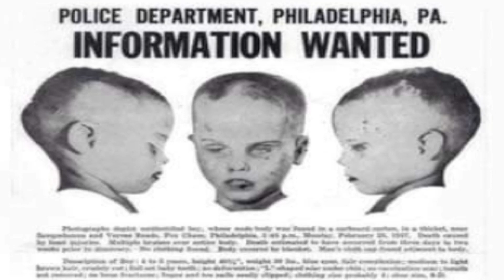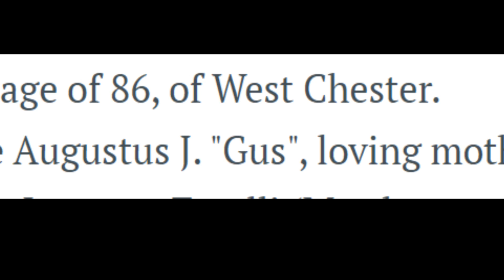THE BOY IN THE BOX HAS A NAME! (IDENTIFIED) (JOSEPH AUGUSTUS ZARELLI)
COME JOIN ME IN @MurderSheShed  FOR THIS BREAKING CRIME CASE. THE BOY IN THE BOX HAS BEEN IDENTIFIED AFTER 65 YEARS, AND WITH A LITTLE ONLINE SLEUTHING I BELEIVE I HAVE IDENTIFIED JOSEPH AUGUSTUS ZARELLI'S PARENTS. THE MYSTERY DEEPENS...